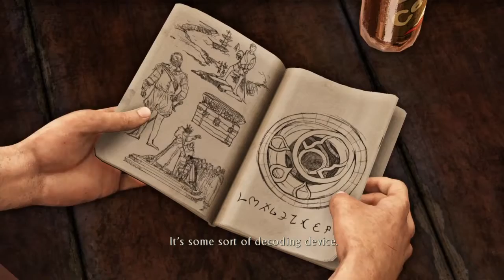Uncharted 3: Drakes Deception - Ep. 2 - DID NOT SEE THAT ONE COMING!!!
Join Kevin in Uncharted 3: Drakes Deception as he figures out Drake and Sullys first encounter.